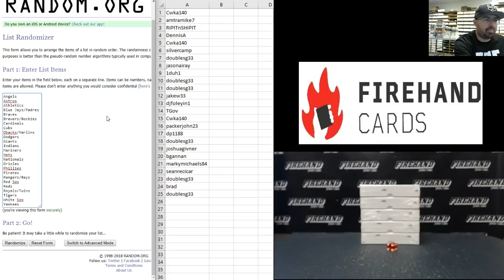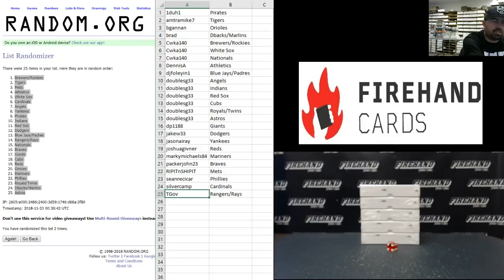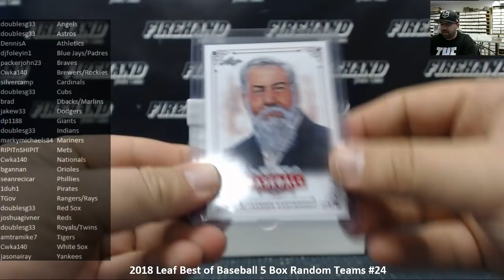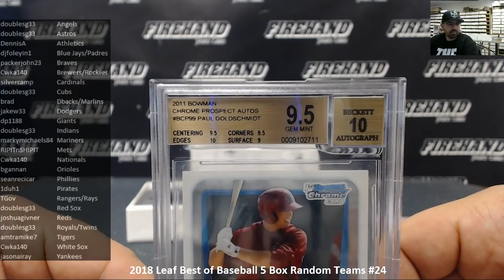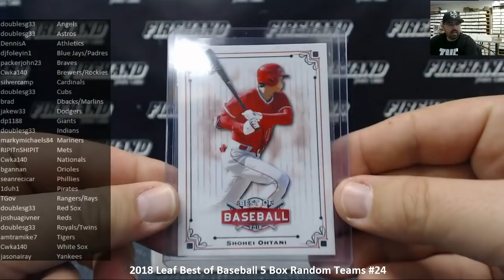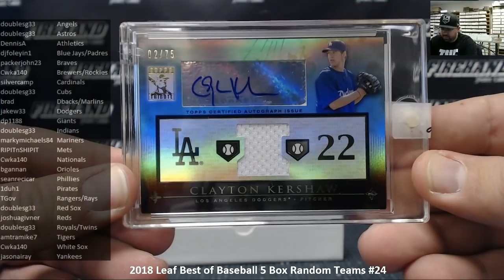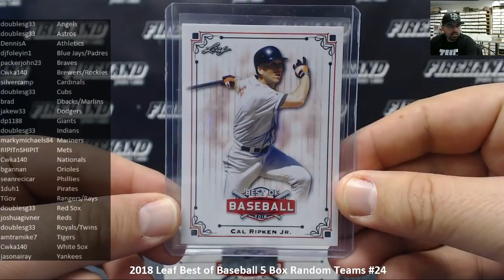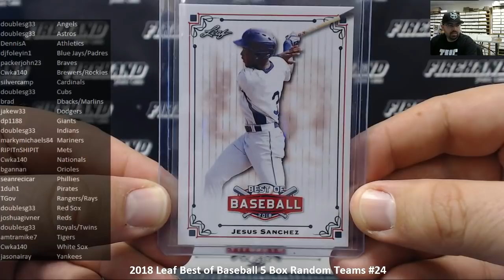11/19/2018 2018 Leaf Best of Baseball 5 Box Random Teams #24